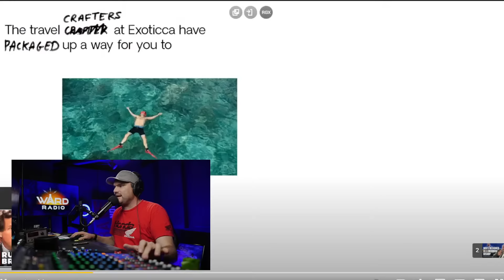Mississippi Bishop Response!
This Channel's Mission:  We Delight in Truth. We Denounce Deception.  We have fun!  Join us and "Get Brave Now!"